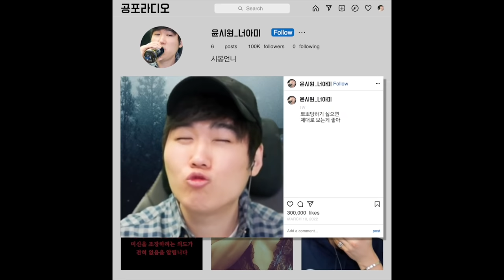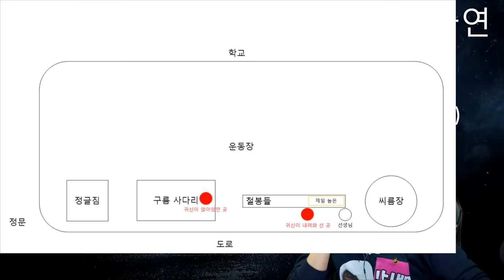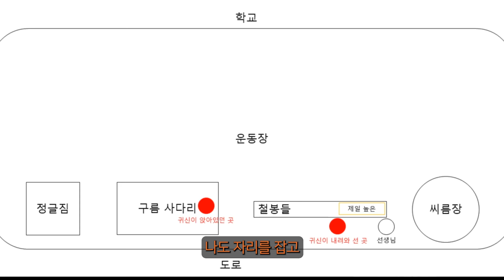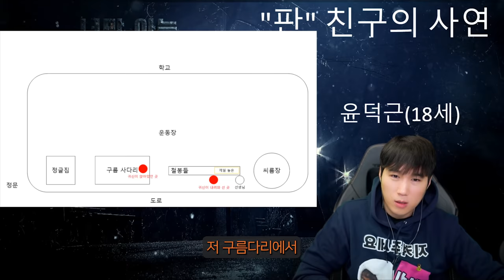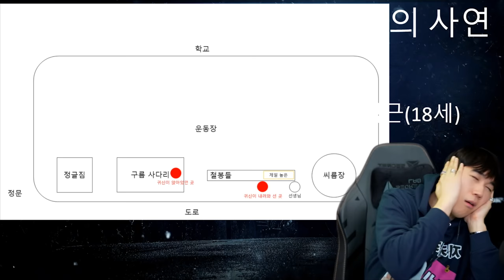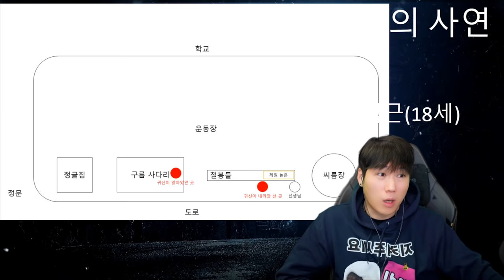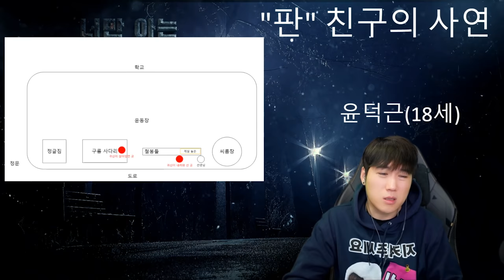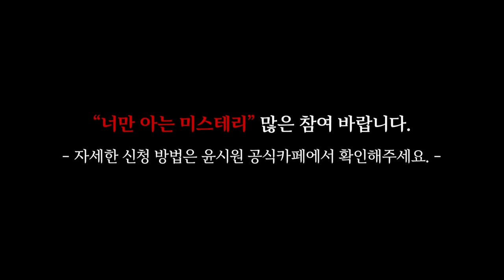(공포괴담) 판님사연│악마의 자식 판님, 귀신에게 스토킹을 당하다 [너만아는미스테리한이야기│시청자사연│공포라디오│무서운이야기│미스테리│너아미]